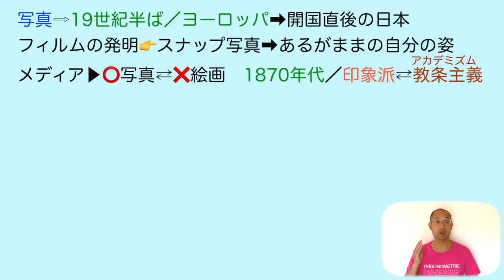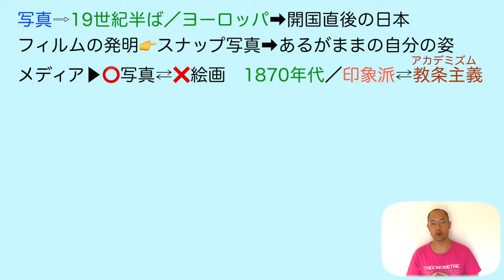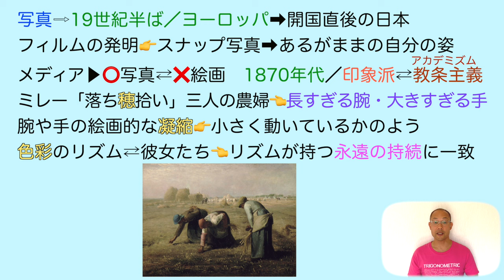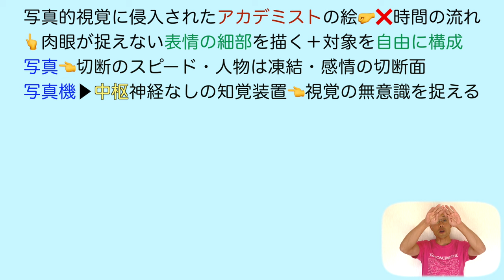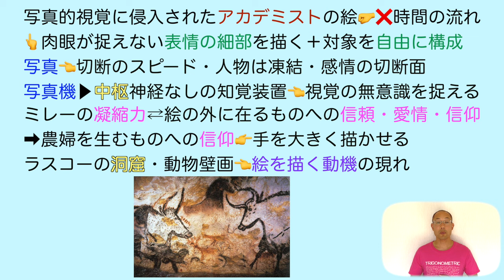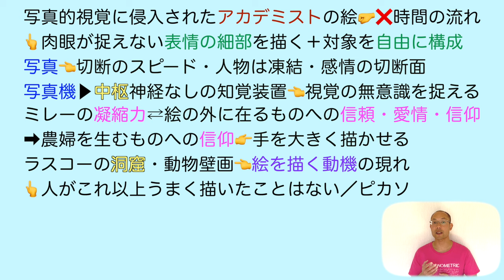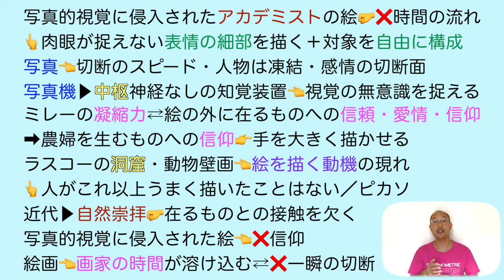絵画の二十世紀【論理国語・現代文B】教科書あらすじ&解説&漢字〈前田 英樹〉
【目次】

0:00                  オープニング
1:02                  写真の登場
2:21    　　  　印象派
4:54　　　　 ミレー「落ち穂拾い」
7:28　　　　 アカデミズムの失敗
11:23　　　   ミレーの信仰
12:12　　　   ラスコーの洞窟壁画

★【現代の国語】

★【言語文化】

★【論理国語】

★【文学国語】

★【古典探究】